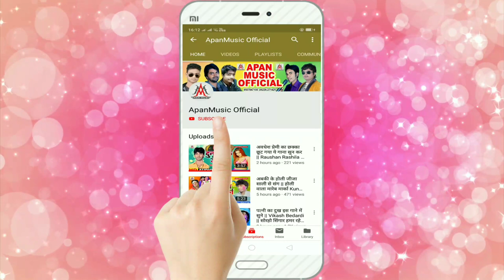हमरा घरे मईया तू आव हो - रूपेश राशिला - Hamra Ghare Maiya Tu Aav Ho - Rupesh Rashila - Devi Geet